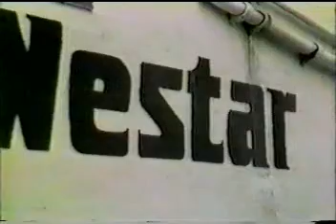Fez Brothers The Movie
Stars Matt Frewer and Cliff Taylor as Mohammed and Abdul Fez.